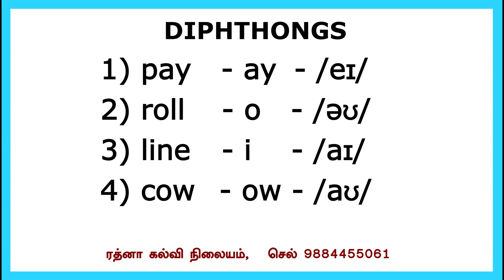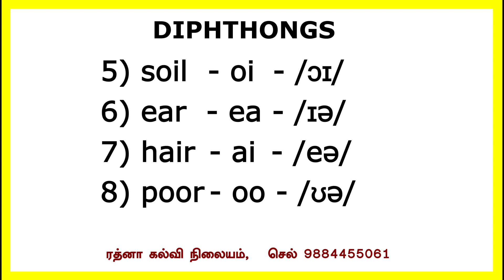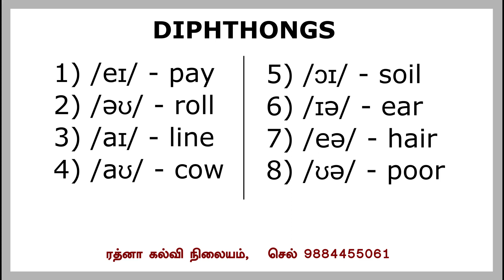ஆங்கிலம் சுலபமாக வாசிக்கப் பயிற்சி 34 - English reading 34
@ Edwin kalvi
Basic Reading 34 is for Adult learner - ஆங்கிலம் வாசிக்கத் தெரியாதவர்களுக்கு சுலபமான பயிற்சி. For Village Students | Phonetic method to read English.